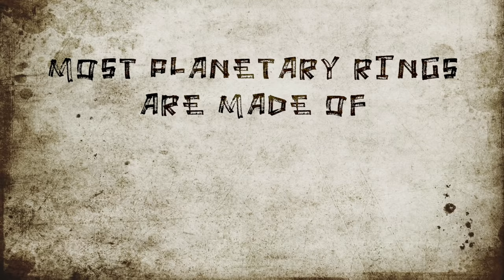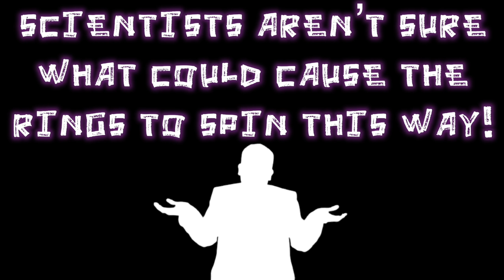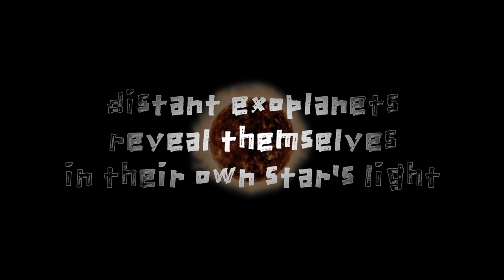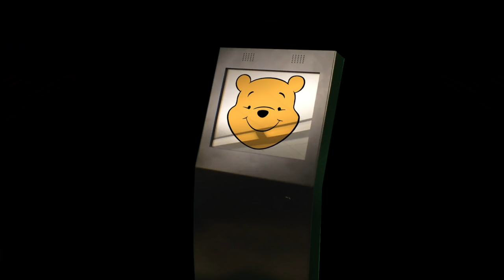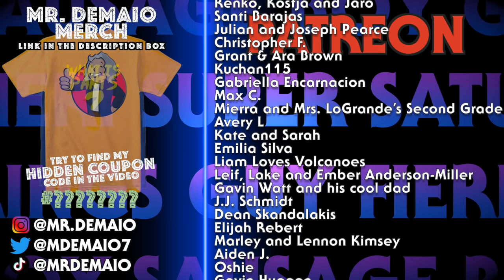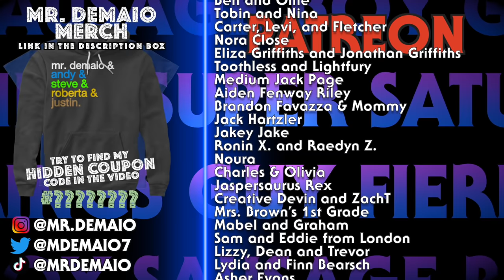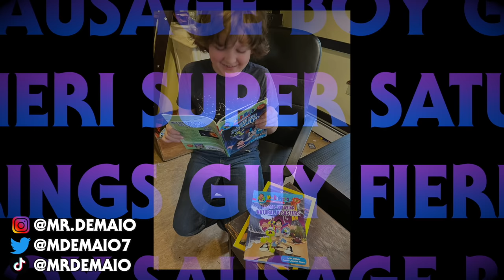Super Saturn Facts!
Meet j1407b, an exoplanet with rings that are 200 times bigger than Saturn's!

Follow Mr. DeMaio and friends as they get up close and personal with this enormous ringed planet and learn where it is, how big its rings are, what it's made of, and more!